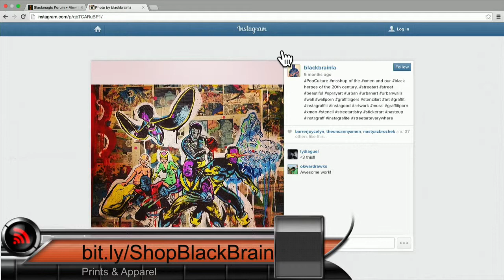Star Wars X Wizard of Oz